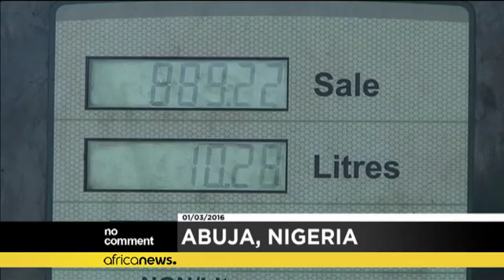Innovation : le bâtiment de l'école flottante du Nigeria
Située dans l'un des plus grands bidonvilles du Nigeria, l'école Flottante de Makoko est une innovation qui peut abriter jusqu'à 100 élèves et enseignants.…